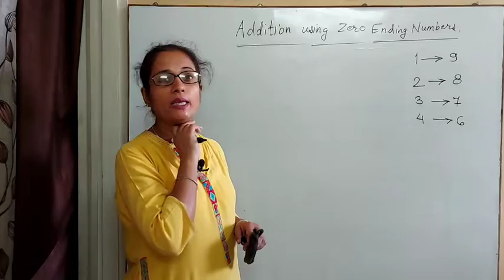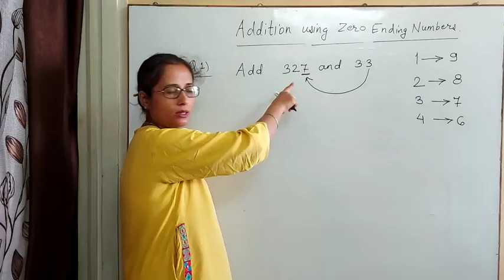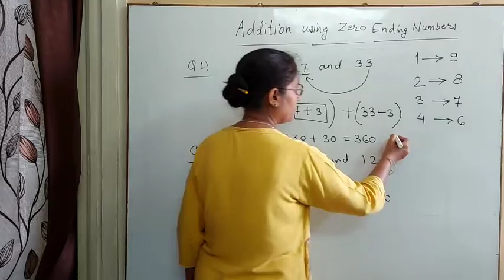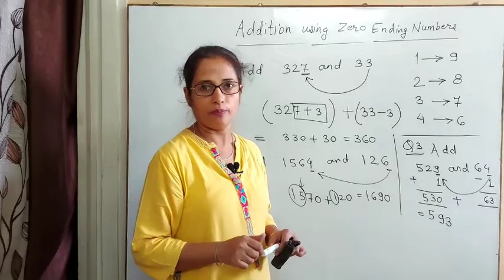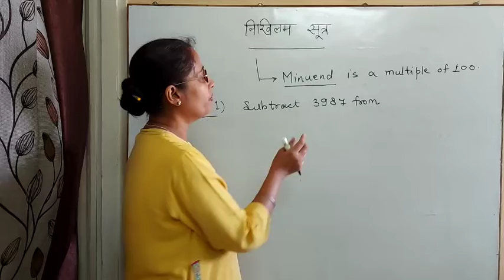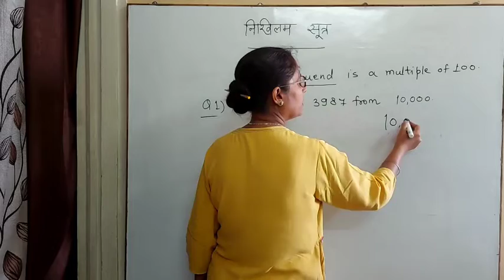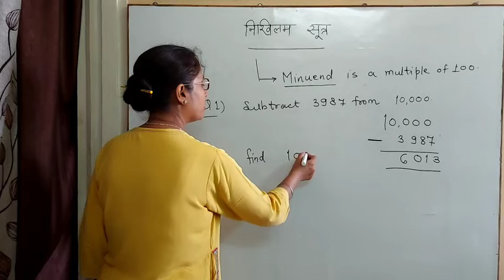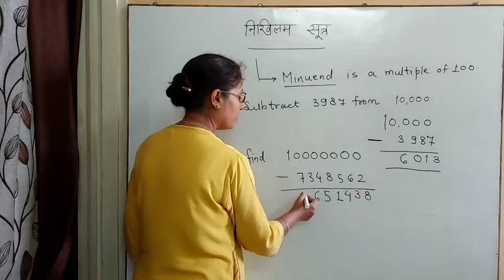ADDITION and SUBTRACTION by VEDIC MATHS - PART 2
Video discusses  ADDITION by using zero ending digits and SUBTRACTION by NIKHILUM SUTRA ie nikhilum navtaha charmam  dashtaha means subtract last digit from 10 and remaining from 9 provided minuend is a multiple of 100.